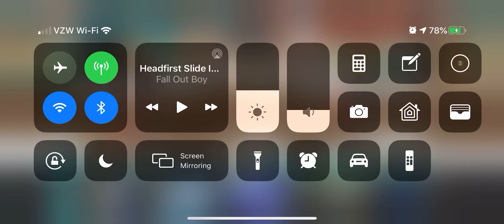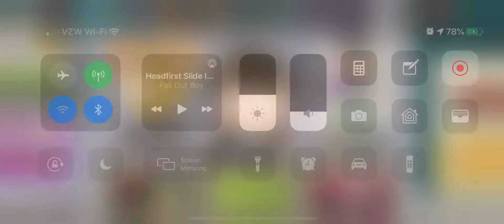SPPD: Distracted Buttly